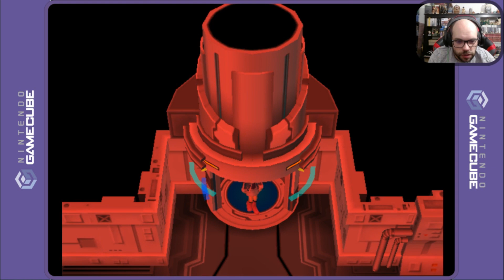Let's play Pokemon Colosseum #37 Ce labo est un enfer